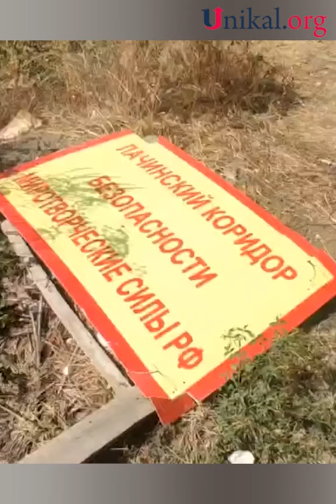Sülhməramlıların Laçın dəhlizindəki postları sökülür